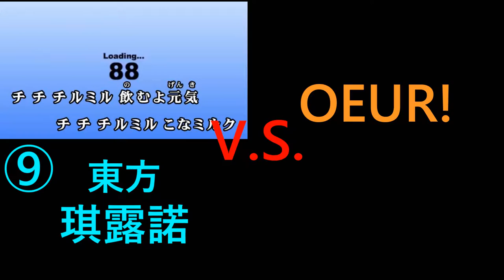[⑨ V.S OEUR]比較チルミルチルノ與芋圓柚子吃柚子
⑨⑨⑨⑨⑨⑨⑨⑨⑨⑨⑨⑨⑨⑨⑨⑨
不起眼的FB粉專: